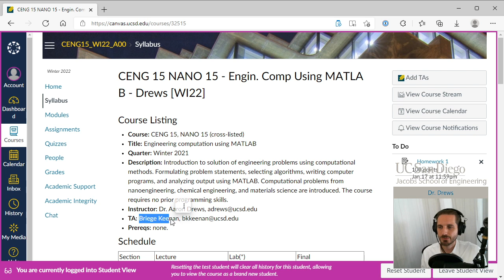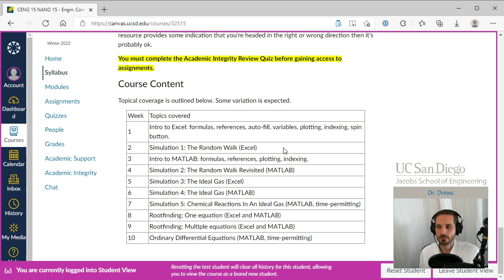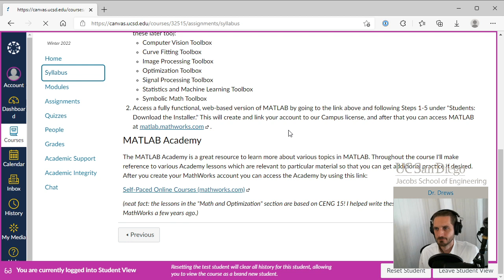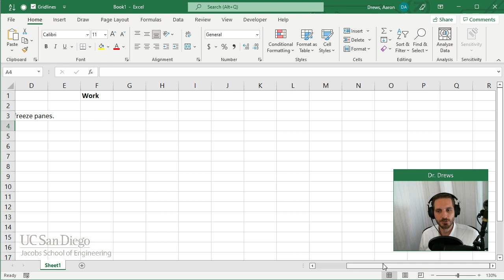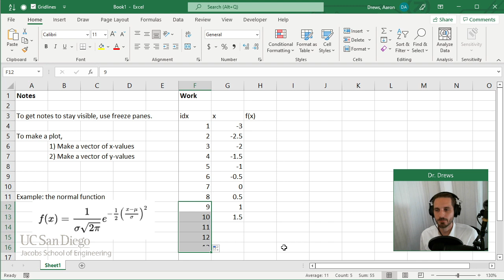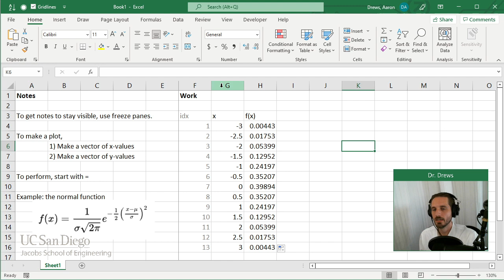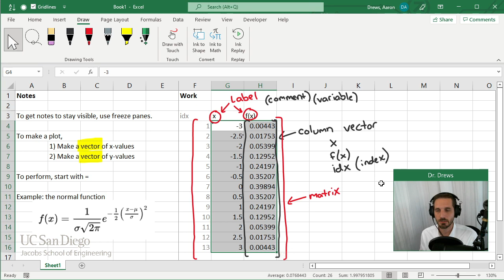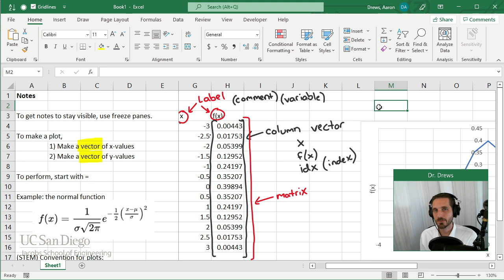CENG/NANO 15: Lecture 1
Introduction to the class. Plotting in Excel. Vectors and matrices. The spreadsheet made in this lecture can be viewed at this link (spreadsheets open in Google Sheets but can be better viewed by downloading and opening with Excel)